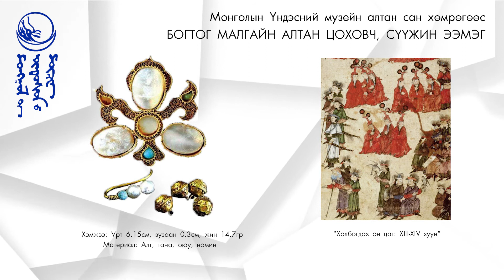NMM Монголын Үндэсний музейн сан хөмрөг Богтог малгайн алтан цоховч, сүүжин хэлбэрийн алтан ээмэг